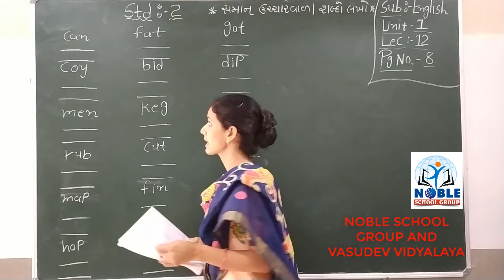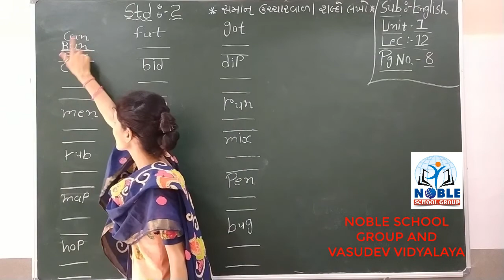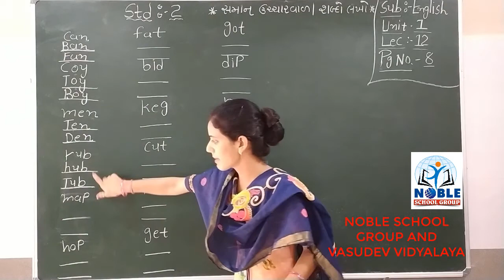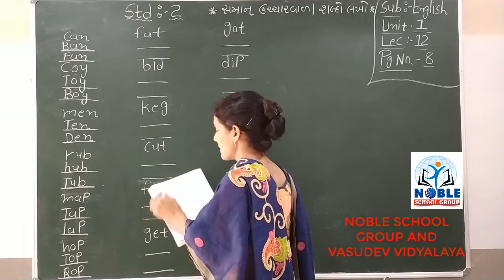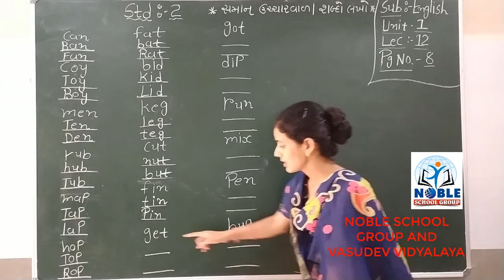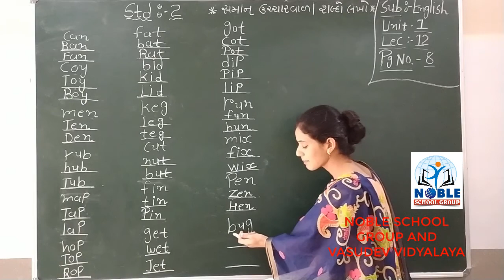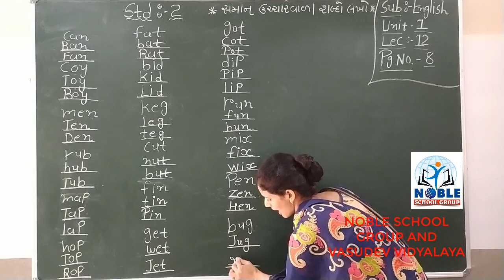STD-2 (ENGLISH) (LECTURE-12)